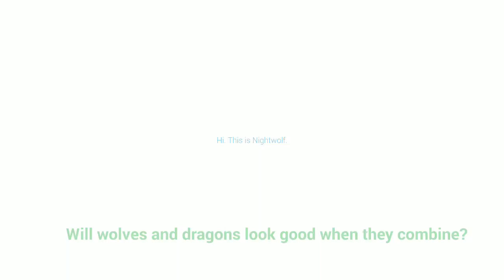Will Wolves and Dragons Look GOOD when They COMBINE?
Hi. Well, I like wolves and dragons, but I never thought about that they look pretty well. I learn that everyone can join together if they want to. I know, that I am too educational. So blame me if you want to.